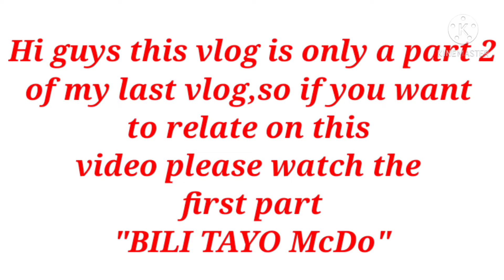Kain Tayo Ng Mcdo